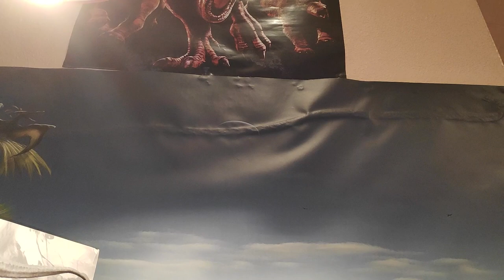REVIEW PACHYRHINOSAURIO DINOSAURIOS! // PAPO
Buenas mis Saurios hoy os traigo la figura descatalogada del Pachyrhinosaurus que sacó Papo en el año 2009, una figura que se parece muchísimo al Pachyrhinosauio que vimos en la película Dinosaurio de Disney, una preciosidad y a muy buena escala.